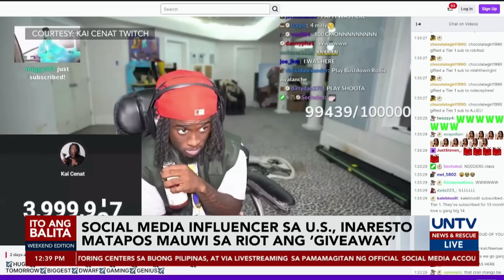Social media influencer, inaresto matapos mauwi sa riot ang idinaos na giveaway event sa US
Inaresto ng New York City Police ang isang social media influencer at ilan pang indibidwal matapos mauwi sa karahasan ang idinaos niyang giveaway event sa Union Square Park.

Dinumog ng libo-libo ang nasabing event, na wala umanong permiso at koordinasyon sa mga awtoridad kaya nauwi ito sa kaguluhan.